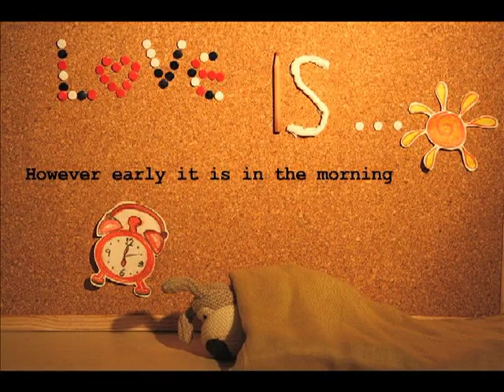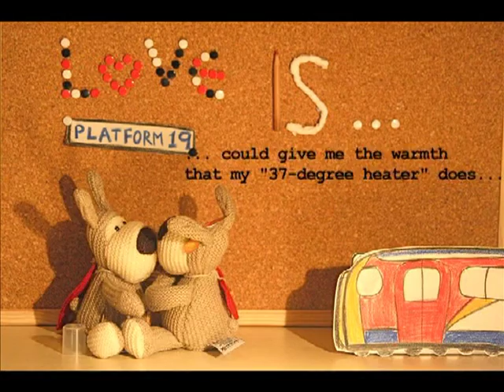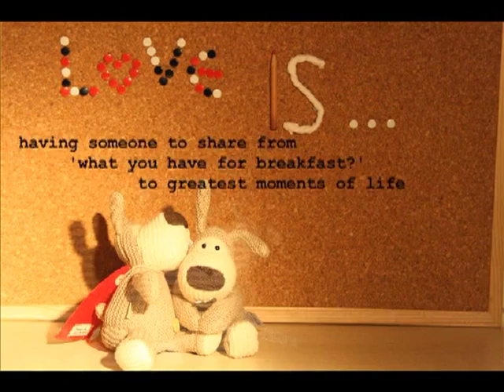Un Film de EZ BOOFLE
for my sweetie on Valentines